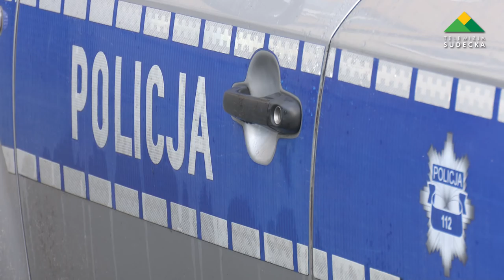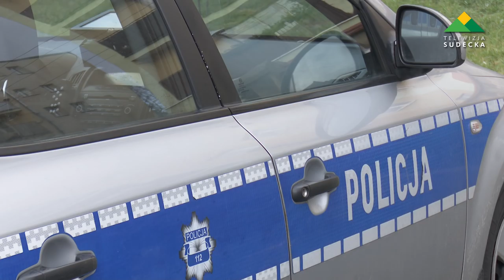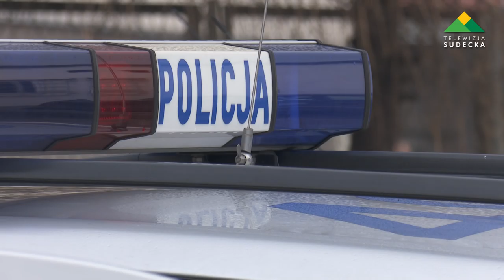NAPAD NA BANK SPÓŁDZIELCZY W BIELAWIE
W poniedziałek 25 stycznia około godziny 16.30 doszło do napadu na Bank Spółdzielczy w Bielawie przy ulicy Piłsudskiego. Najprawdopodobniej mężczyzna, który wszedł do banku groził kasjerkom przedmiotem przypominającym broń. Na miejscu pojawili się policjanci z psem tropiącym oraz specjalna grupa operacyjna.